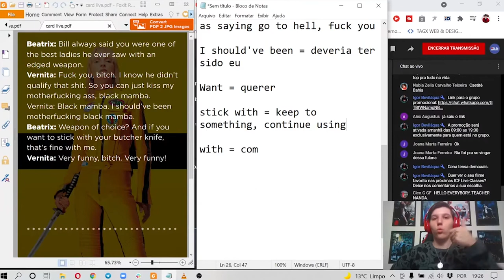Phrasal Verb com Kill Bill | Inglês com Filmes